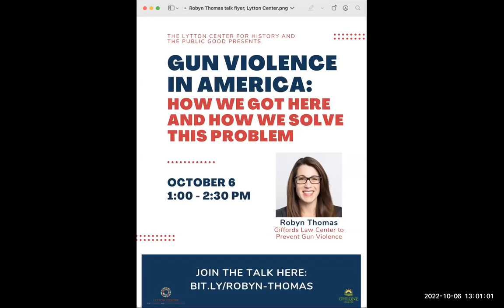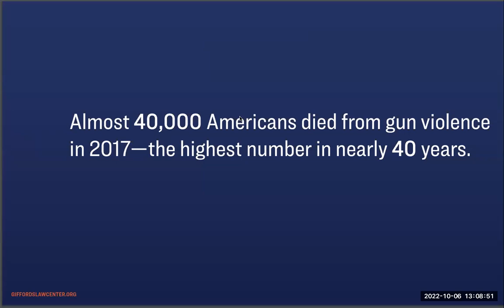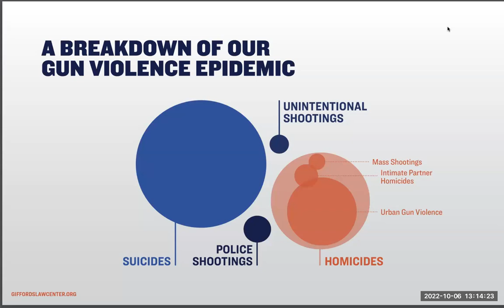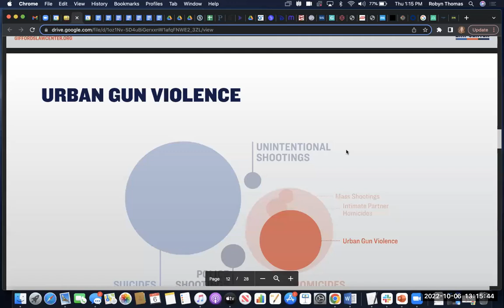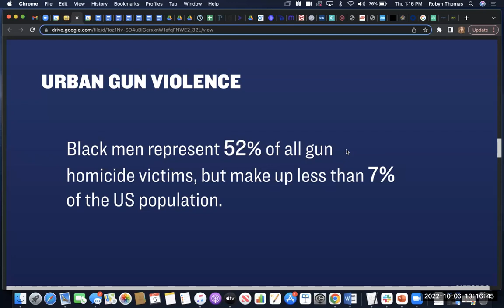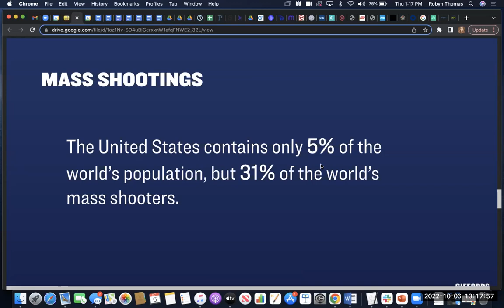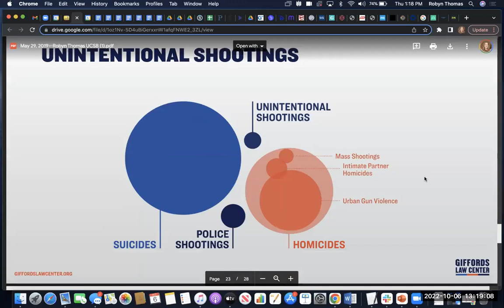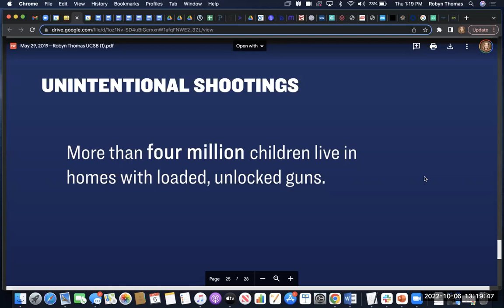Gun Violence in America: How We Got Here and How We Solve This Problem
The Lytton Center for History and the Public Good hosted Robyn Thomas, Executive Director of the Giffords Law Center to Prevent Gun Violence, on October 6, 2022.